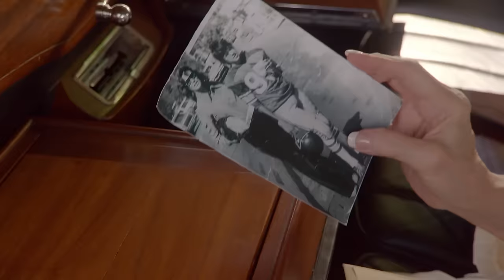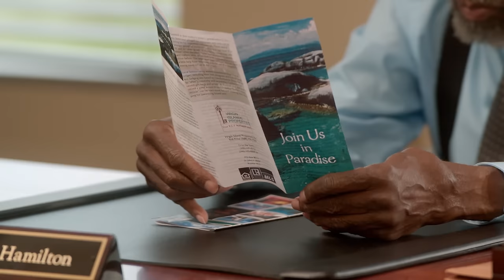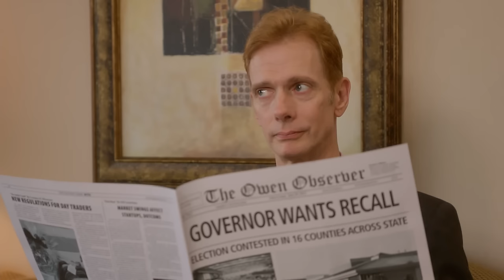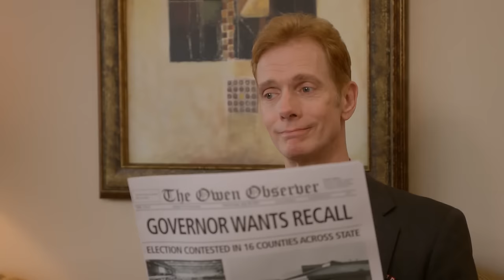The Ultimate Legacy | Full Drama Movie | Myko Olivier, Ali Hillis, Logan Bartholomew | Cineverse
A self-absorbed young man is challenged to grow a conscience and change his ways in order to receive an inheritance from his grandmother.
2016 | Director: Joanne Hock | Stars: Myko Olivier, Ali Hillis, Logan Bartholomew